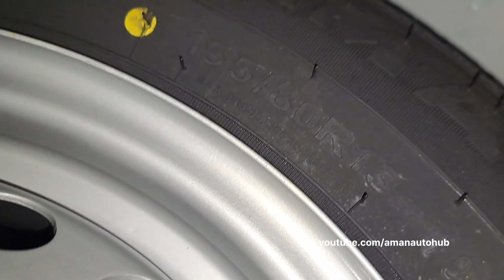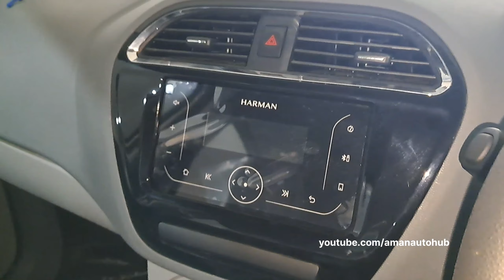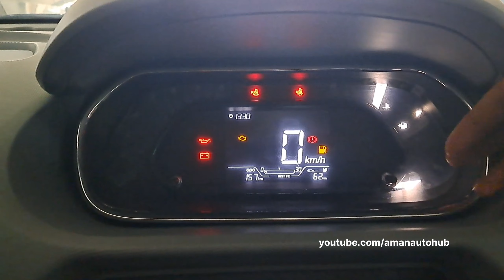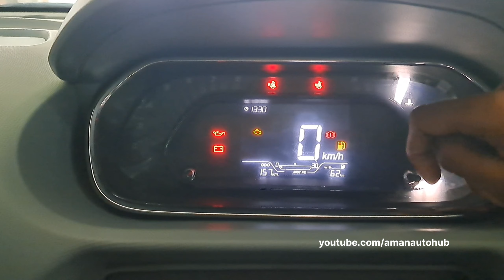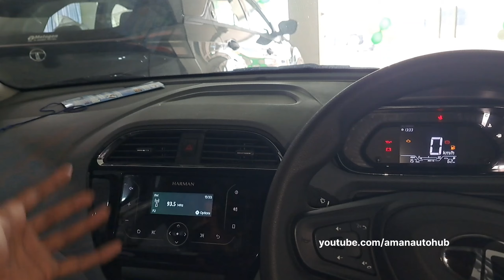Updated🥰 Tata Tigor Xm 2024 Model | Price & Features | Aman Raj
Es Video Mein Aap Sabhi Updated Tata Tigor Xm Petrol Manual 2024 Model Kaa Detailed Review Dekhoge Jismein Maine New Updates Or Sath He Sath Price & Features Ke Bare Mein Btya Hu So Video Ko Pura Dekhna Or Agar Channel Pr New Ho To Subscribe Karte Hue Jana.

Thanks
Keep Support.